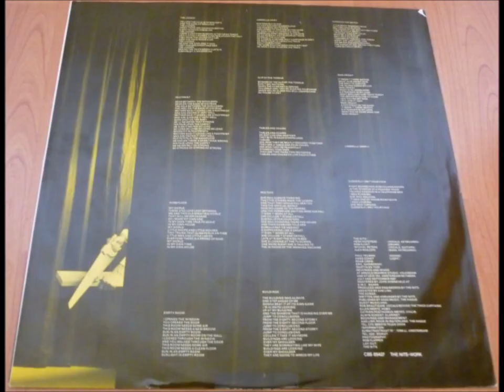A5-The Nits-Umbrella Army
The Nits – Work
Label: CBS – CBS 85427, CBS – 85427
Format:
Vinyl, LP, Album
Country: Europe
Released: Nov 13, 1981
Genre: Rock
Style: New Wave, Art Rock
A1  The Lodger 2:30
A2  Footprint 3:27
A3  Hobbyland 3:26
A4  Empty Room 4:21
A5  Umbrella Army 1:45
A6  Slip Of The Tongue 3:32
B1  Tables And Chairs 3:07
B2  Red Tape 2:30
B3  Buildings 2:40
B4  Hands Of The Watch 3:05
B5  Man-Friday 2:24
B6  Suddenly I Met Your Face 2:10
B7  Umbrella Army II 1:18
Recorded At – Studio Arnold Mühren
Mixed At – Studio Arnold Mühren
Recorded At – Studio 150
Mixed At – Studio 150
Mastered At – Dutch Music Centre
Pressed By – CBS, Haarlem – 01-85427
Arranged By – The Nits
Backing Vocals [Vocals Behind The Thick Curtains] – Rob Brautigam
Bass – Alex Roelofs
Booking, Management – Aad Link
Clarinet – Alwin Schogt
Co-producer – Aad Link
Drums – Rob Kloet
Engineer – The Nits
Engineer [Assistant] – Aad Link
Guitar – Michiel Peters
Keyboards – Alex Roelofs, Henk Hofstede
Layout – The Nits
Lighting [Light] – Hans Schot
Mastered By – John Sonneveld
Oboe – Ellen Mertz
Performer [The Nits] – Alex Roelofs, Henk Hofstede, Michiel Peters, Rob Kloet
Photography By – Rob Flapper
Producer – The Nits
Technician [Sound] – Paul Telman
Violin – Catrien Posthumus-Meyes
Vocals – Henk Hofstede, Michiel Peters
Written-By – H. Hofstede* (tracks: A1, A2, A4, A6, B2, B4, B6), M. Peters* (tracks: A3, A5, B1, B3, B5, B7)
[On inner sleeve:]
Recorded and mixed at Arnold Mühren Studios, Volendam and Studio 150, Amsterdam, between July and September 1981. Mastered at D.M.C., Baarn.
Published by Soss Music, The Hague
Other [Bookings] and Management:
Rock In Waterland, The Hague
Information:
Sumastraat 15''', 1094 LL Amsterdam

[On label:]
Made in Holland                                                                                                               AND
The Nits – Work
Label: Music On CD – MOCCD 13112, Sony Music – MOCCD 13112
Format:
CD, Album, Reissue, Super Jewel Box
Country: Netherlands
Released: Jan 30, 2014
Genre: Pop
Style: New Wave, Synth-pop
1  The Lodger 2:32
2  Footprint 3:29
3  Hobbyland 3:27
4  Empty Room 4:21
5  Umbrella Army 1:48
6  Slip Of The Tongue 3:33
7  Tables And Chairs 3:10
8  Red Tape 2:31
9  Buildings 2:41
10  Hands Of The Watch 3:04
11  Man-Friday 2:25
12  Suddenly I Met Your Face 2:12
13  Umbrella Army II 1:17
14  Goodbye, Mr. Chips! 2:46
15  Oriental Skies 2:14
Published By – Nitsongs
Co-producer – Aad Link
Double Bass – Joke Geraets
Drums – Rob Kloet
Engineer – The Nits
Engineer [Co-engineer] – Aad Link
Keyboards – Robert Jan Stips
Layout – The Nits
Producer – The Nits
Vocals, Guitar – Henk Hofstede
Written-By – H. Hofstede* (tracks: 1, 2, 4, 6, 8, 10, 12), M. Peters* (tracks: 3, 5, 7, 9, 11, 13 to 15)
Reissue in a Super Jewel Box.

Tracks 14-15 appeared as bonus tracks on the original CD and were not available on the original LP/MC.

Track 14 previously released as the b-side of CBS single CBSA 1844 "Red Tape" (1981).
Track 15 previously released as the b-side of CBS single CBSA 2093 "Slip Of The Tongue" (1982).